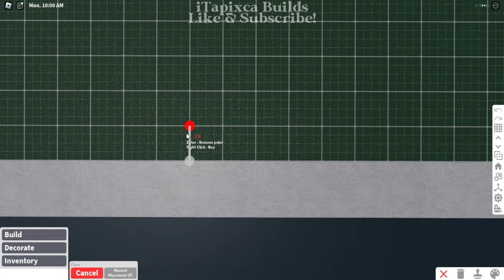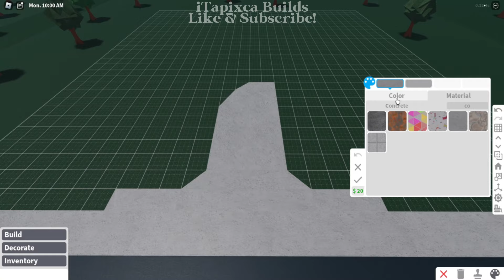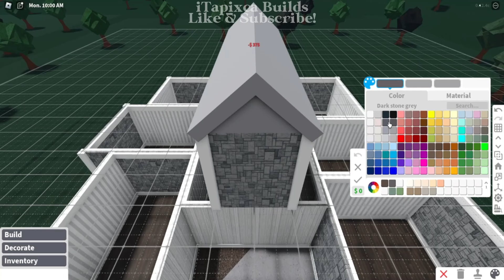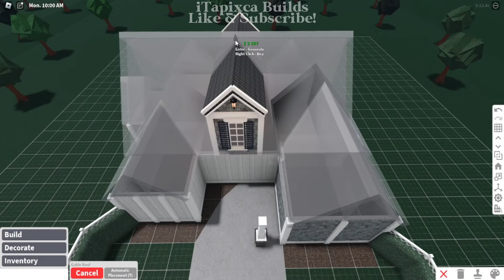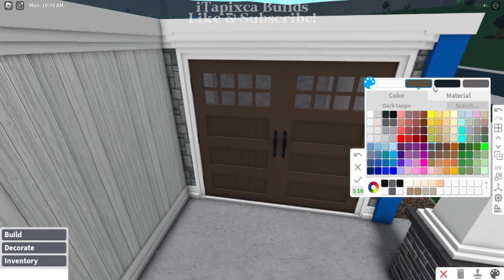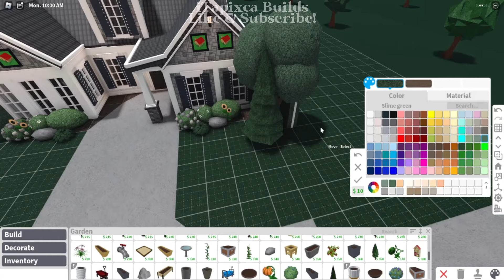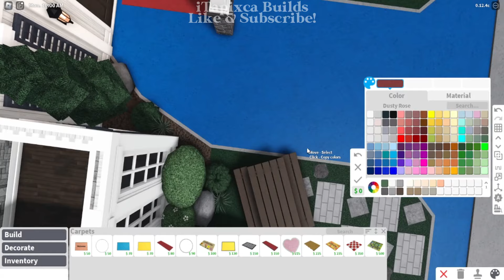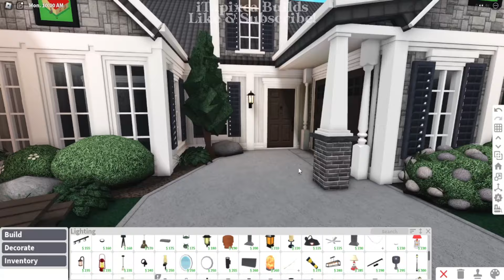[ roblox bloxburg ] 🌵 spring coastal suburban house - part 1! ꒰ build ꒱ - itapixca builds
✿ ~꒰build infos꒱

- frontyard
- garage w/ laundry area
- living room
- kitchen w/ dining area
- 2 toilet & bath
- 1 master bedroom
- 1 guest room
- 1 kids' room
- 1 nursery room

꒰ progress cost꒱: $ 119,972

✿ ~꒰gamepasses used꒱: multiple floors and advanced placing!

✿ ~꒰Tags꒱:
roblox
bloxburg
roblox bloxburg
bloxburg beta
bloxburg build
bloxburg builds
bloxburg decals
bloxburg roleplay
bloxburg beta
bloxburg house
bloxburg roblox
bloxburg speedbuild
bloxburg builds
welcome to bloxburg
bloxburg houses
bloxburg update
bloxburg build
bloxburg bedroom
bloxburg ideas
bloxburg builder
rblx
welcome to bloxburg beta
bloxburg updates
bloxburg hacks